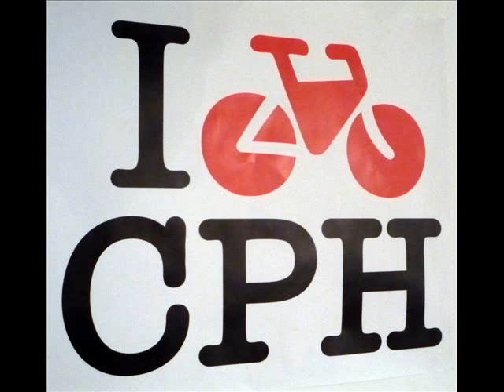Biking in Copenhagen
A few clips of bicycling in Copenhagen.